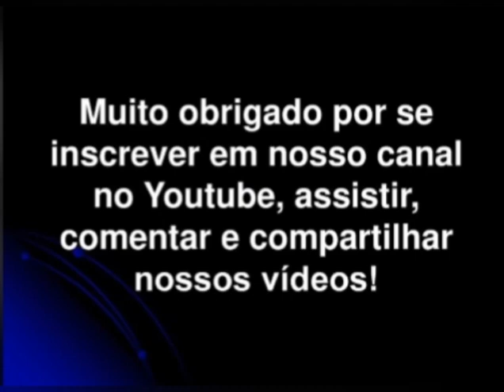TERRA LUZ. MAIS UMA SAUDOSA EMPRESA DE ÔNIBUS URBANO DE FORTALEZA!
Olá sejam todos muito bem vindos ao canal ônibus e linhas antigas de fortaleza.E  hoje vamos lembrar de mais uma empresa que deixou o sistema. Hoje iremos falar da saudosa empresa: terra luz!
A Terra Luz surgiu de uma uma cisão junto a Rota Expressa, no ano de 2003. A família do saudoso Carlos Albuquerque de Lima dividiu a Autoviaria São Vicente de Paulo e isso deu luz a algumas empresas que foram ao longo dos anos tendo mudanças no quadro societário. A empresa ostentava o prefixo 41 e iniciou suas atividades na região da Grande Messejana e em linhas espalhadas pela cidade. A empresa do Sr. Carlos Feitosa passou por uma última cisão em 2009, quando se desligou de vez da Rota Expressa e seguiu seu caminho independente. A empresa Fez grandes aquisições e se instalou na antiga garagem da Bons Amigos-São Vicente situada no bairro damas. Após essa cisão A Terra Luz se tornou a menor empresa do sistema urbano,  mas possuia uma boa idade média da frota. Infelizmente, a Terra Luz  encerrou suas atividades em 2018, depois de 15 anos. A frota é composta por 59 ônibus, visto que nos últimos dias a Terra Luz havia desativado dois ônibus de 2009 . Apesar de ter adquirido 12 novos ônibus neste ano, a companhia que pertencia a família Feitosa preveu que não seria viável continuar no SIT-FOR.